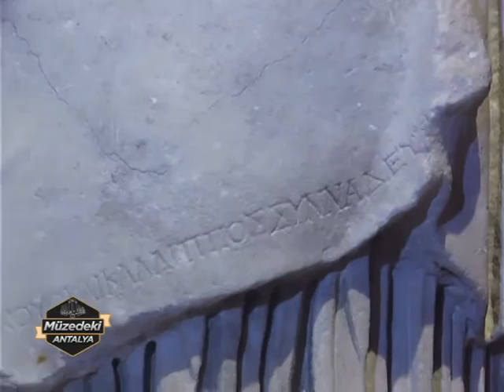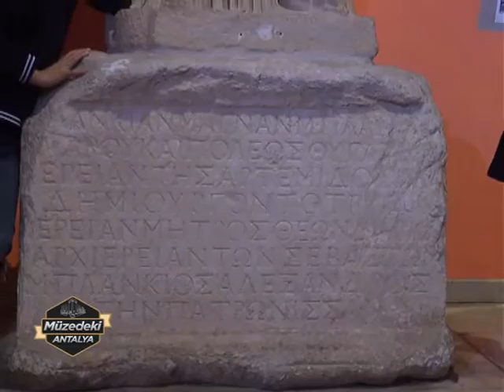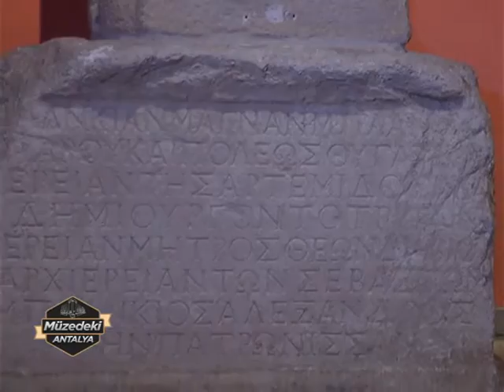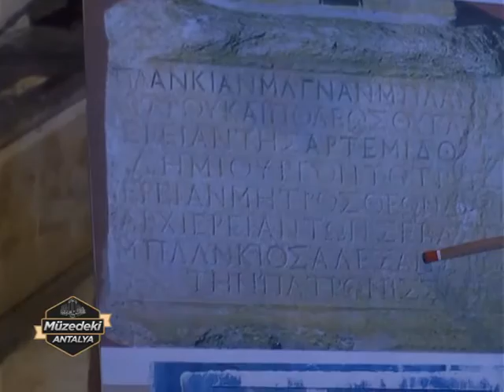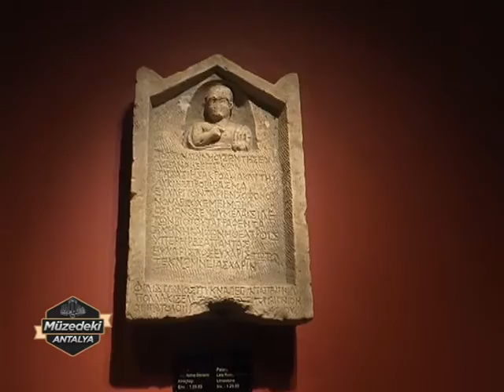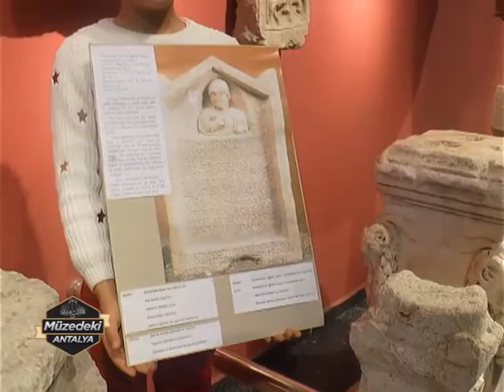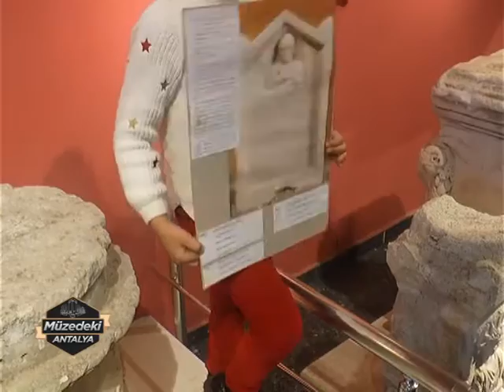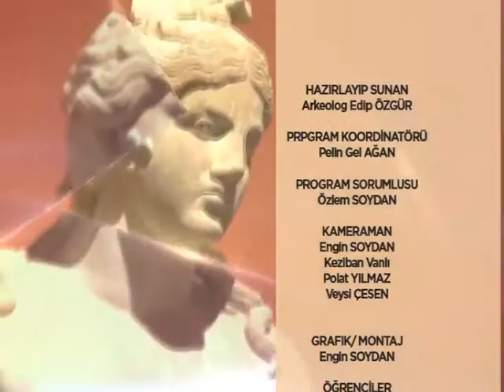MÜZEDEKİ ANTALYA 22 OCAK 2017